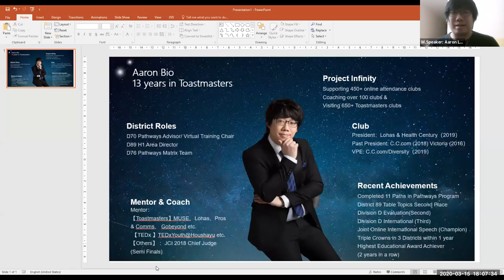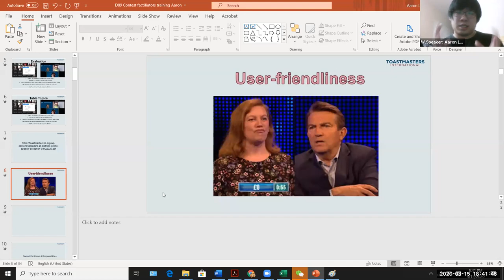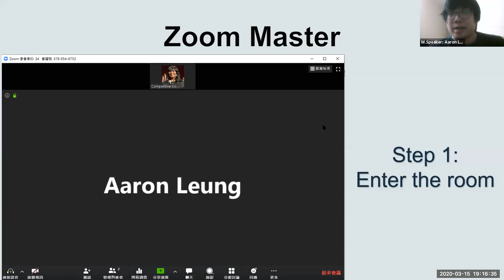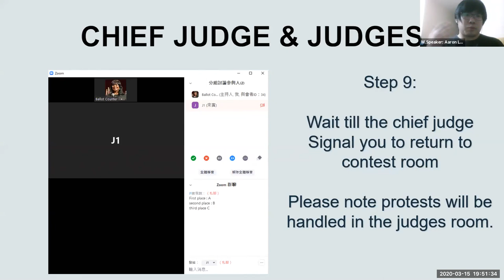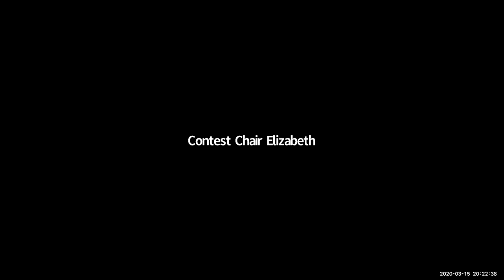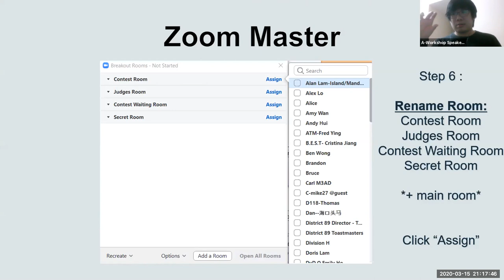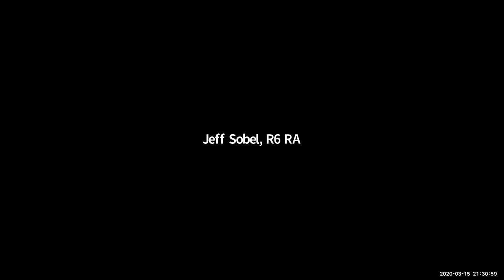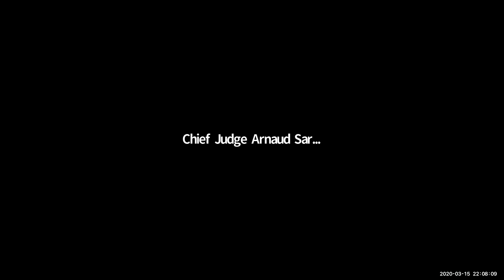Region 10 Zoom Training Contest facilitators & contest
Made by Aaron Leung, DTM EH5, D89 H1 Area Director 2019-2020  (Please Credit your sources)

The MOST ORIGINAL CONTENT. EVERYTHING HERE IS DEVELOPED THROUGH MY EXTENSIVE TRIALS AND RESEARCH + testing.